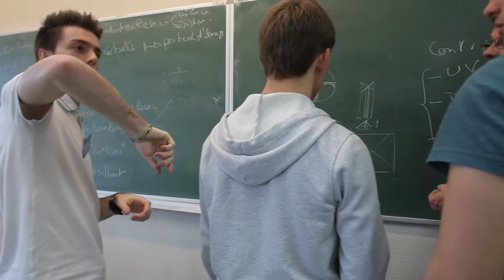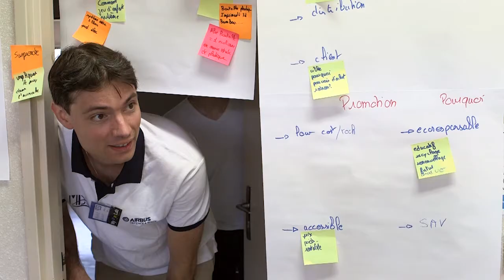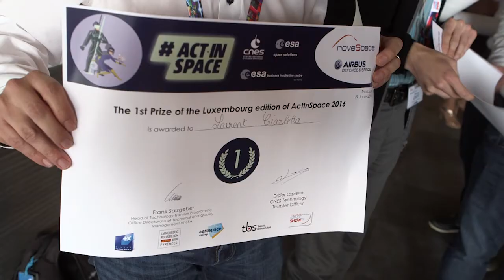Act In Space (english version)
ActInSpace is a contest organized by CNES (National Centre for Space Studies), ESA (European Space Agency), and ESA BIC Sud France around science, space and technology transfer, in France and in Europe.

This event brings together entrepreneurs, students, job seekers, developers, creative users over a weekend. The goal is to form teams and resolve within 24 hours one of the challenges proposed by the organizers. The challenges consist in finding every day uses for space developped technologies or space acquired data.

The winning teams will proceed to the national and International finals. All the realistic projects will receive support via the ESA BIC and partners incubators to foster the emergence of new startups.

ActInSpace est un concours organisé par le CNES (Centre national d’études spatiales), l’ESA (Agence spatiale européenne), et l’ESA BIC Sud France autour des sciences, du spatial et du transfert de technologie, en France et en Europe.

Cet évènement, ouvert à tous, rassemblera le temps d'un week-end créateurs d’entreprise, étudiants, entrepreneurs, développeurs, usagers, créatifs, demandeurs d’emplois, retraités, ...

Le but est de constituer des équipes de 2 à 5 personnes et de résoudre en 24h un des défis proposés par les organisateurs portant sur l’utilisation de technologies du spatial dans la vie de tous les jours. Les équipes gagnantes accèderont à la finale nationale et internationale. Les projets réalisés seront soutenus par la suite, via les ESA BIC et les incubateurs partenaires pour favoriser l’émergence de nouvelles start-up.